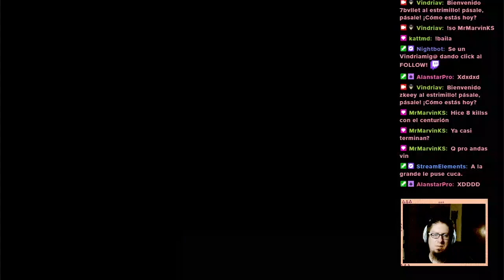Ganando en For Honor con Pipeblood y Pro payer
Por que yo solito nomás no XD